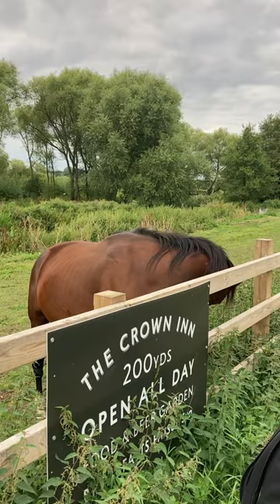A new friend made on the Trent and Mersey canal near Alrewas a sturdy brown horse